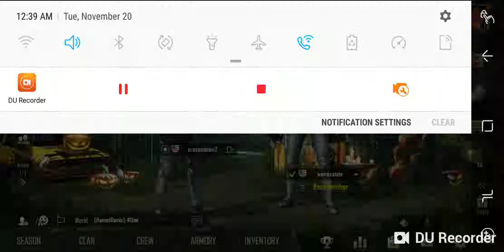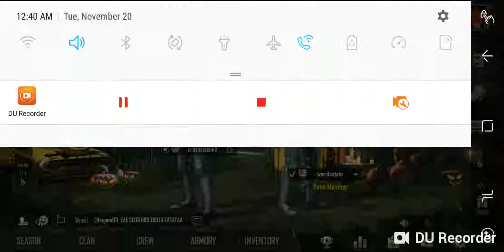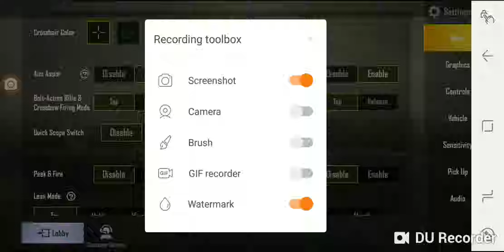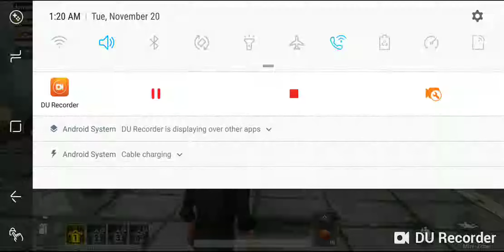Pubg #1 trolls and secrets (birthday edition)